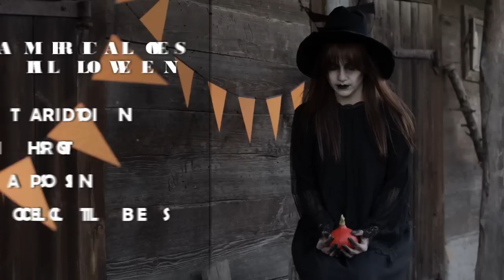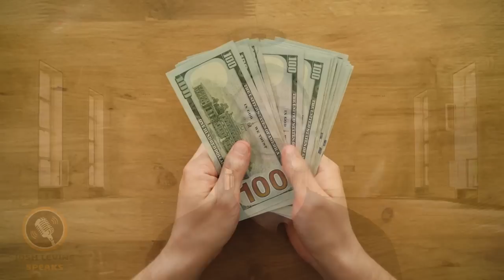Halloween & It's Spooky Collectibles w/Josh Levine Speaks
Witches, Cats, Pumpkins and Bats... It’s time for a very spooky subject. And no... not the forthcoming election, but Halloween!  Today post features a brief history of Halloween and the popular antiques and collectibles the holiday has spawned.
Rooted in an Early Celtic Celebration marking the end of the harvest season, historians believe Our Halloween, the traditional American holiday, began to grip the Nation in the mid to late 19th Century. The Irish are credited with its popularization here nationally. You see, the potato famine, a period of mass starvation and disease in Ireland from approx. 1845 to 1849 brought large waves of the Irish to our wonderful melting pot. All were in search of the American dream. Or just work and food. Well, it seems they brought some of their Celtic traditions and a few Jack-O-Lanterns. And here's a fun fact. Originally jack-o-lanterns were carved from anything and everything. Turnips, Potatoes, Beets, and I even have seen a few Egg Plants! Take that pumpkin latte.
I am going to break down the collectibles into a few categories, show you a few visuals, recent sales results and give you a few tips. Plus, some of the real-world general prices. Let's jump in with Tin.
THE TIN - The tin lithographic toys & noisemakers. rattles, tambourines and more...you know, the cling, jangly things. typically these command between 50 to 150 dollars, but as you will see. wow, they can bring a chunk. I want to throw in a tip here. As with all holiday collectibles, the closer you get to the specific holidays, prices rise. Demand goes up and so do the prices. So, if you have a few of these or know of a stash at Mom or Grandma’s house. wait until Sept/October to sell. It matters. Especially when using auction platforms. Also, if you are buyer. Shop for these during the off seasons. Hold, then sell. It works.
THE PAPER and I am talking Die cuts, Postcards, Displays at the like. most the vintage, pre-1970 stuff starts around $20 on up but it's nothing for these little babies to bring $50-$100 apiece and then there is. crazy.
THE CANDY RELATED - Containers, Glass, Paper Mache and Hard Plastics. they come in everything...witches, ghosts, goblins, pumpkins, cats, spiders and so on. The German made papier Mache examples are some of the most expensive candy containers. Typically, from the 1930s and 1940s, but do watch out for reproductions. As with all things. Once they start commanding big money, someone will start to knock them off and try to fool you. Although sometimes it is just to pay tribute to the originals because it becomes hard to afford the real thing.
THE COSTUMES - I want to talk about the 1950s and 60s classic boxed costumes with plastic masks. You probably remember them, or some variant, as they didn't change much up and thru the 1990s. But the one's to look out for are the early Collegeville, Dessart and Ben Cooper costumes. They were sold everywhere, throughout the United States, so you will find them. I just saw an Under Dog at the Goodwill. I do want to tell you here, that condition matters. To the serious collectors for sure. The costumes must be in good shape...not cracked or damaged from your hot attics or dank basements. The original boxes are also important. Look for Political figures, popular celebrities, monster characters, etc.
THE GAMES AND TOYS - Battery Ops, Motionettes and Board Games.  Marx made some cool battery ops in the 60s that today, fetch a pretty good penny.
And Speaking of the games. an Old Ouija board can conjure up quite a few bucks this time of year. And sure, to stir up a few demonic possessions and your basic paranormal activity. A 1938 William Fuld Mystifying Oracle Ouija Board Game just sold for $1000 at an Auction in Ohio.
Enjoy These Other Spooky Game finds in the genre...here’s
The 1960s Ideal Haunted House Game $400
1970 MB Which Witch Board Game $250
1965 Tranogram GREEN GHOST Game $325
1972 SEANCE Milton Bradley's Talking 3-D Board Game $250
You see how running across these at the local Thrift Store for $5 would be a nice little investment. I might make a video or blog, just out of cool board games next.  Anyway, feel free to send me any and all questions or comments.